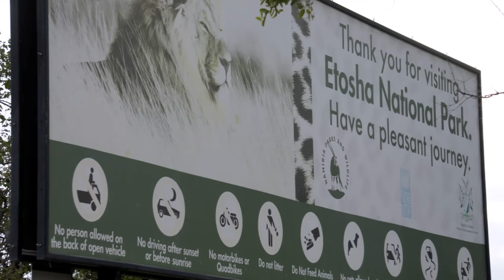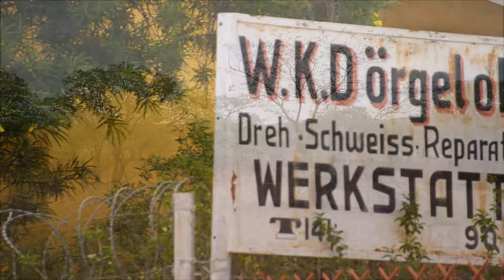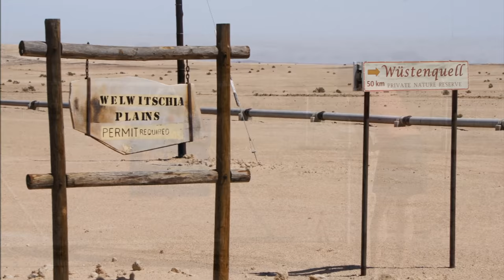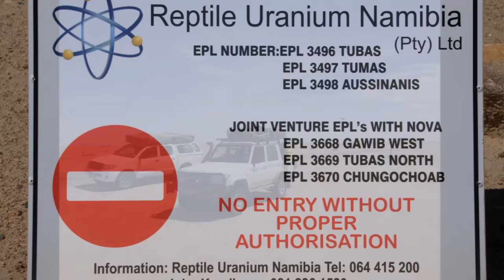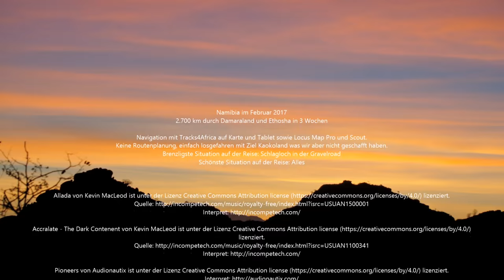Namibia - Damaraland und Etosha Park 4x4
Eine Reise durch Namibia 2017 - 3 Wochen im  4x4 Landcruiser durch Damaraland und Erongo, Etosha Park, Erindi Private Game Reserve, Mowani Mountain Lodge, Spitzkoppe, Brandberg, Doros Krater, Erongo Mountains, Hoanib, Ugab, Swakop. Übernachtet haben wir teilweise in Camps, auch mal in Lodges, meisstens in der Natur. Per GPS Karten fuhren wir abseits der "Strassen" und suchten eigene Wege durchs Land. Die Farmer über deren Grund wir fuhren waren alle gut drauf und wollten uns eigentlich immer den kürzesten Weg zum nächsten Ort zeigen - verstanden es nicht wenn man dann abbog um in die genau entgegengesetzte Richtung zu fahren. "Gefährliche" Begegnungen gab es keine. Nur einmal sind wir einem Löwenrudel in einem Flussbett direkt durch die Mitttagspause gefahren, beide Seiten waren überrascht, aber gelassen hat sich jeder verdrückt...  Die Elefanten waren Cool aber eindeutig die Chefs, den Nashörnern waren wir total egal. Der einzige der unser Lager in der Nacht mal geplündert hat war ein  Honigdachs.